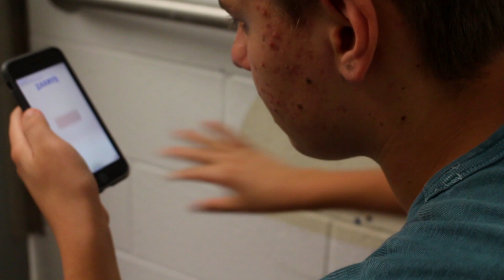Out of Toilet Paper